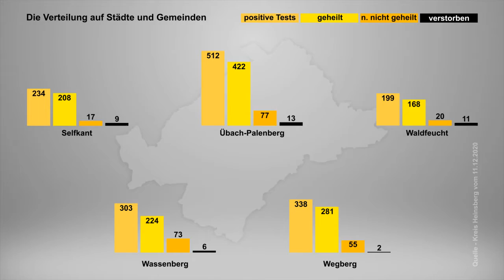Corona Weekend - Ticker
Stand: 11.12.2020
Heute inklusive Infos zum Impfzentrum für den Kreis Heinsberg